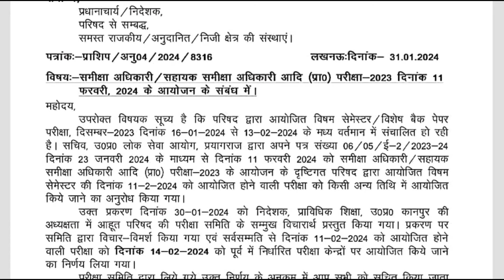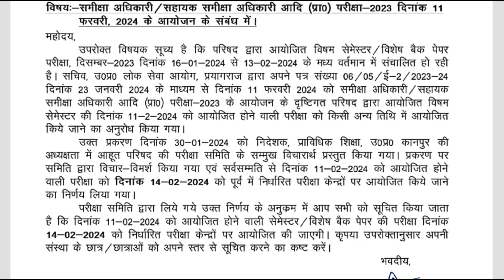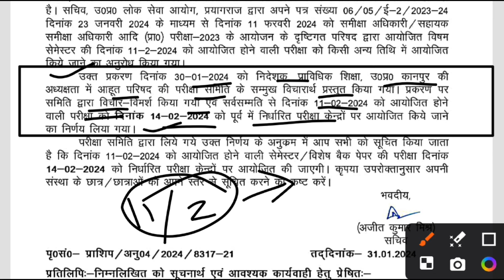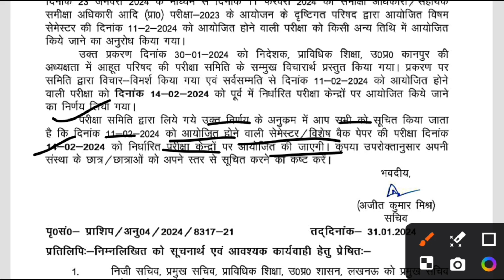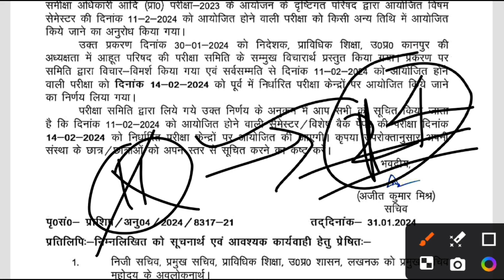Bteup Exam Date Changed - Official Notice | Bteup Exam Postponed | Bteup Latest News Today